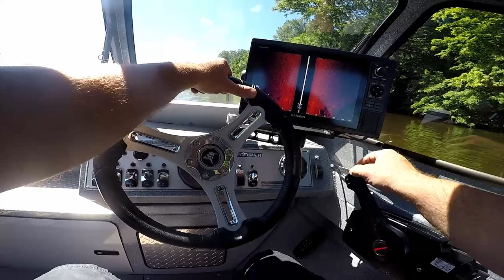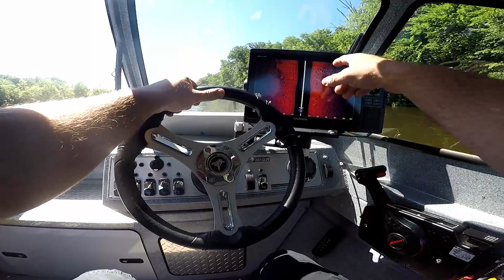Surprise catch while Catfishing!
Caught this prehistoric fish while catfishing